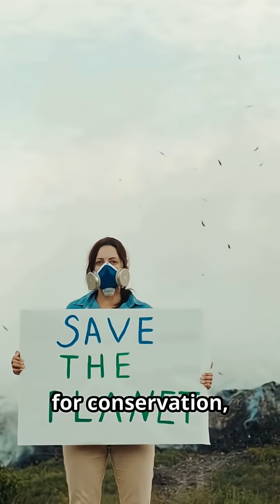Jane Goodall’s Final Farewell: Her Legacy Will Inspire Generations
Today we honor Jane Goodall — scientist, conservationist, and trailblazing primatologist — who passed away. In this 3-minute Legacy Spotlight episode we trace her life: groundbreaking chimpanzee studies at Gombe, the founding of the Jane Goodall Institute, Roots & Shoots youth movement, and decades of global advocacy for wildlife and environmental ethics. Join us in commemorating her scientific achievements, humanitarian impact, and enduring lessons about empathy for all living beings. We close with a moment of silence and solidarity for her memory.